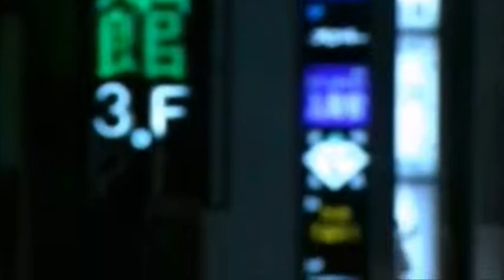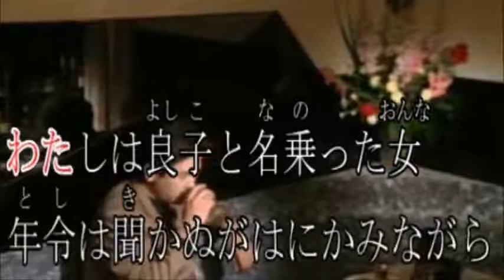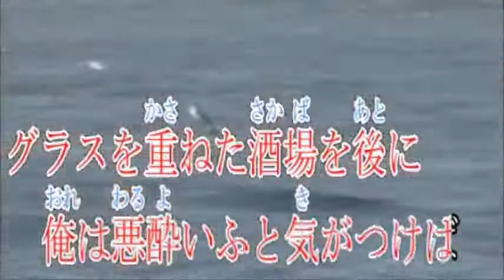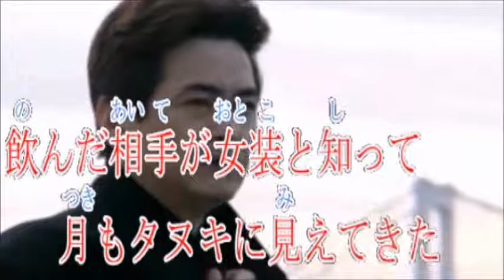♪酒場のタヌキ maido）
作詞　黒澤あきら様　　作編曲/作動画　　市川龍之介様　　オリジナル曲